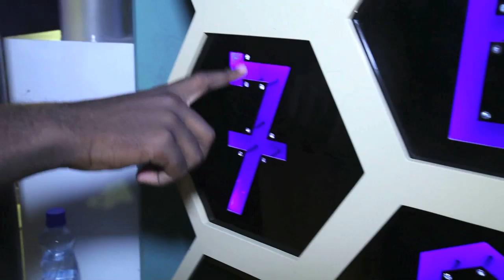1001 Inventions Malaysia